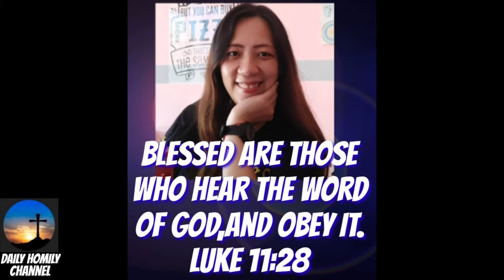kusog maningil og utang haskang siawa gyud homilia Padre Cian#homily